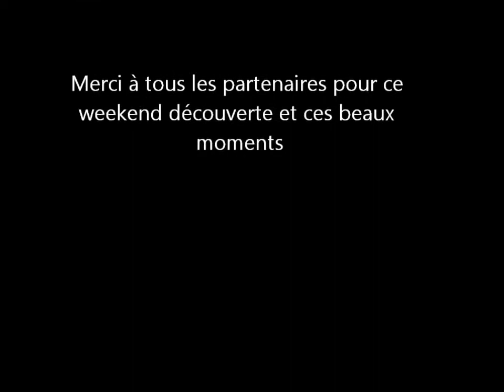La Vendée à vélo : de Noirmoutier à Saint Gilles Croix de Vie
Découverte de la Vendée à vélo
Sur l'île de Noirmoutier à vélo

Et en passant par la vélodyssée, on découvre la cote littorale de la Vendée avec St Jean de Monts et St Gilles croix de vie à vélo :

N'hésites-pas à t'abonner à la chaîne pour me motiver à passer des heures devant mon écran à monter des videos et surtout être averti de mes dernières vidéos, c'est totalement gratos